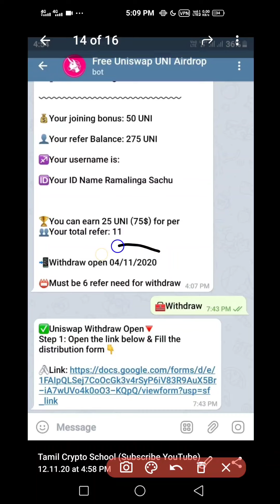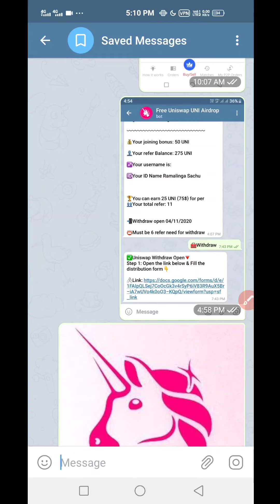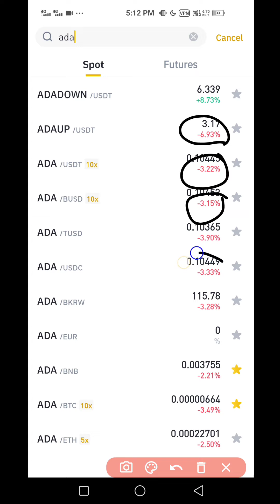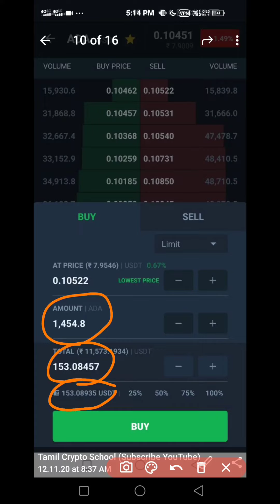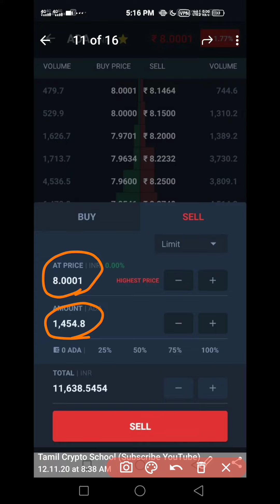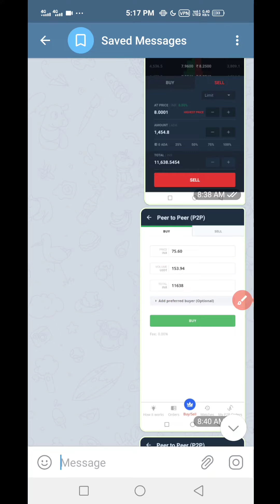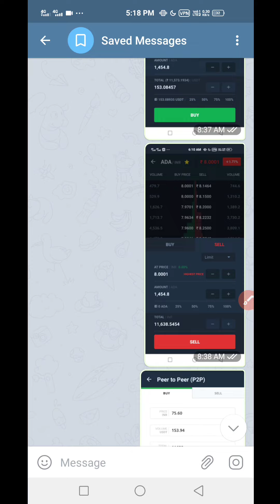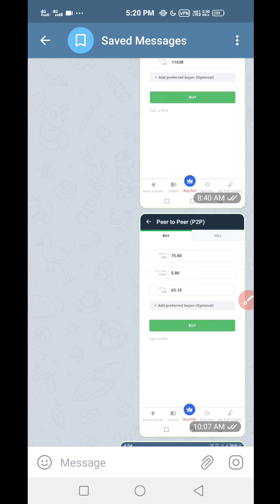How To Make $ In Short Period | With Alt Coins | Short Tradingல் உள்ள சில Secret Techniques